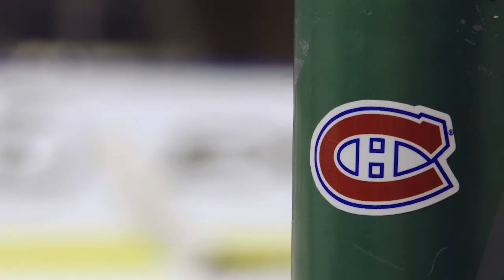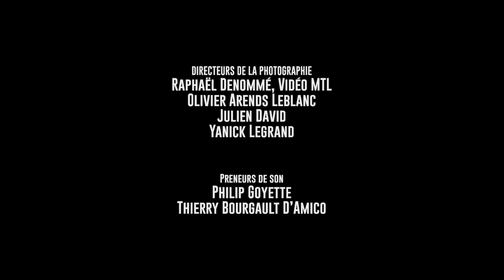24CH: Saison 5, Épisode 14 (V.F.)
Cette semaine, 24CH suit une équipe en pleine mutation. Il y a un nouvel entraîneur en la personne de Claude Julien, mais peu de temps pour se connaître. La semaine commence au Centre Bell pour le retour des Canadiens face aux Jets de Winnipeg. Un entraînement public attire une foule monstre, et des caméras GoPro sur le casque des joueurs donnera aux téléspectateurs une perspective unique. On termine avec deux rendez-vous avec les Rangers de New York, suivis des Islanders.